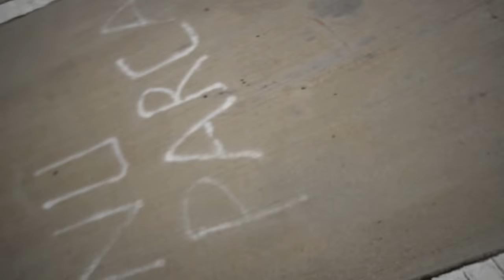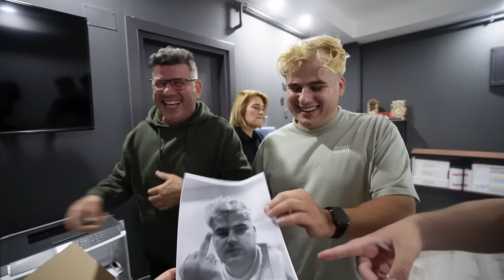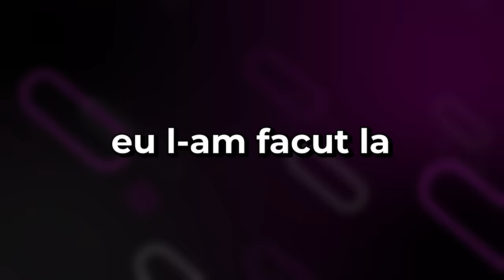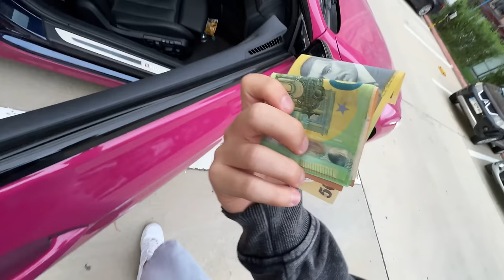Am Modificat Sesaru La Hodorogu' Srl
Daca vrei si tu volan le zici ca esti din partea mea si e mai ieftin:

Da-mi un follow si pe INSTAGRAM ca sa vezi totul din spatele vlogurilor: @bisoipetrut
Da-mi un follow si pe TIKTOK daca nu ti-a ajuns cat ai ras pe youtube: @bisoipetrut
 ￼ / bisoipetrut